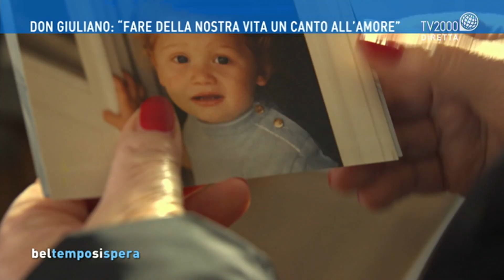Don Giuliano Gallone con il canto porta gioia alla comunità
Don Giuliano Gallone, parroco di San Giovanni Evangelista e San Marziano, ospite di Lucia Ascione a Bel tempo si spera